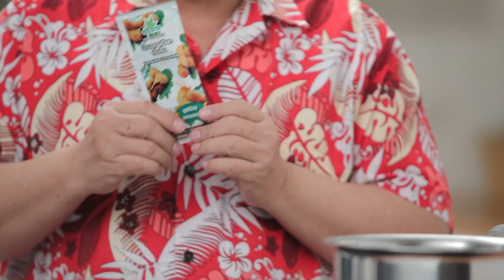กินได้ก็กิน (ทำกินเอง) หอยแครลวกกับน้ำจิ้มถั่วตัด / ขนมจีนแกงหอยแคลงใบชะพลู l EP.210 [3/3]